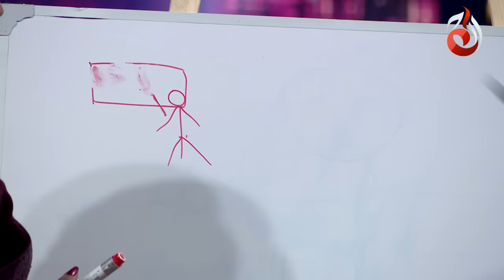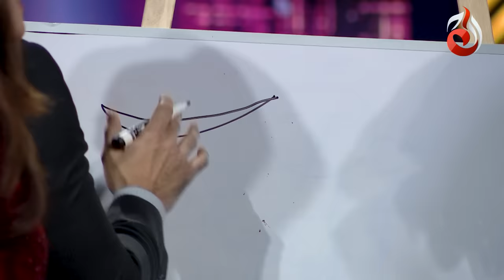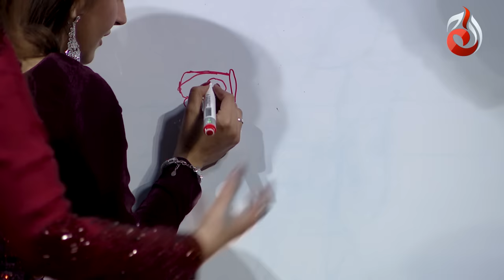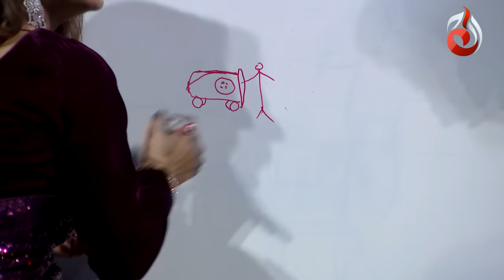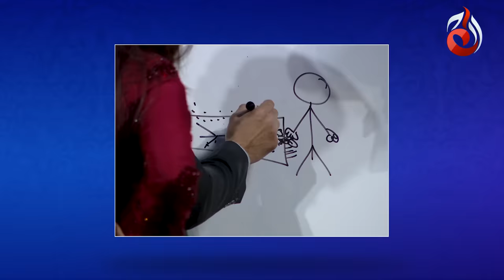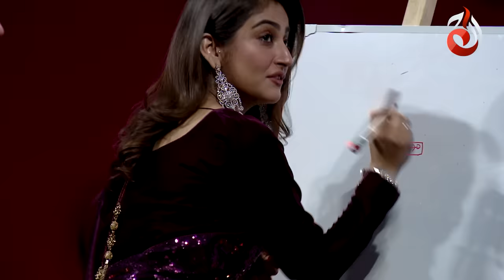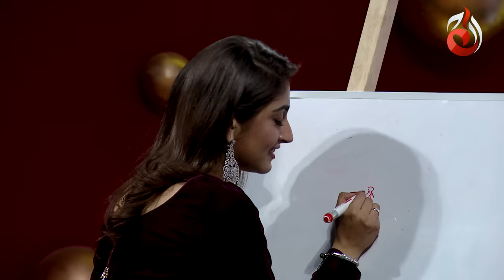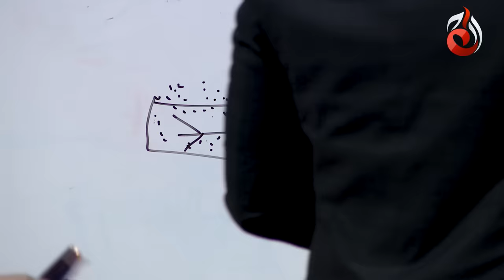Unveiling the Talent: Hiba Bukhari & Arez Ahmed | Exclusive Interview | The Couple Show | Season 2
A unique celebrity-based show in which the newly-wed celebrity duo Hina Altaf and Agha Ali will be interviewing other celebrity couples.